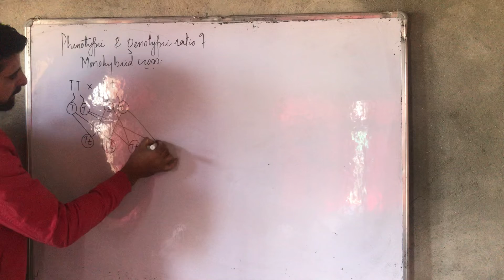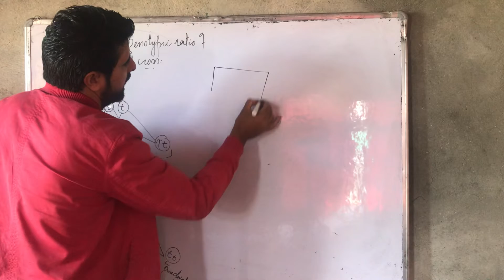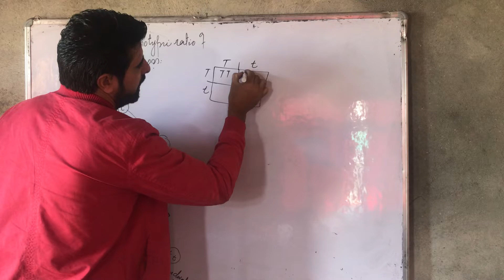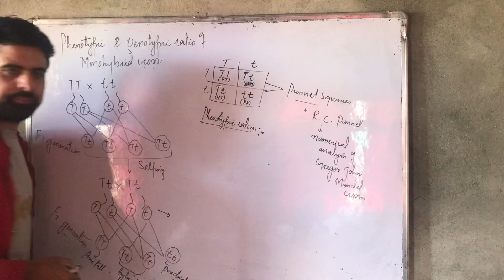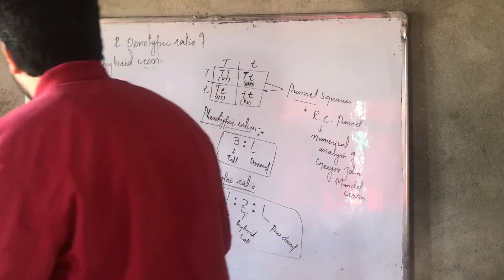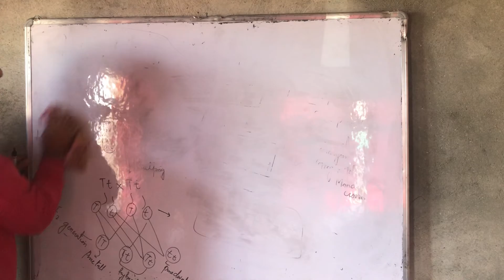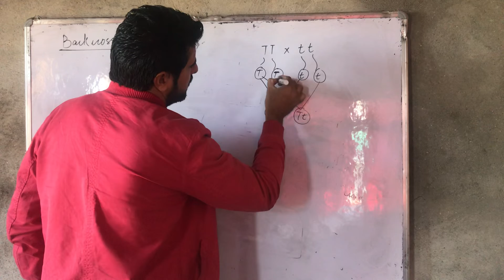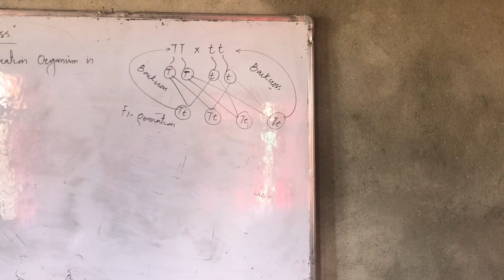Monohybrid cross 3